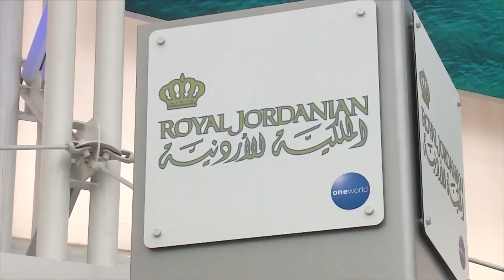Rescue group fights to keep 15 French bulldogs in US after CDC says they have to go back to Jordan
Twenty dogs who were abandoned at a warehouse at O’Hare Airport are in limbo as a rescue group fights to keep the dogs in the United States.